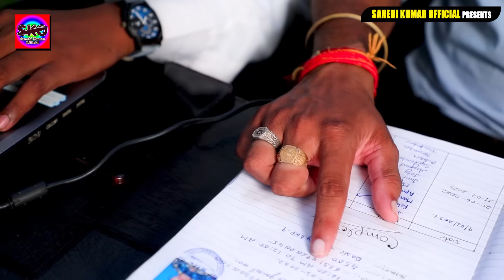fullvideo - Ragini Vishwakarma Sanehi Kumar झुलनिया गोरखपुर के Jhulaniya Gorakhpur Ke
Jhulaniya Gorakhpur Ke
Singer - Ragini Vishwakarma Sanehi Kumar
Lyrics - Sherudin
Camera - Rp Chandan&Anwer Saffi
Editing - Rp Chandan
Choriographer - Rp Chandan, A.S King (Akhilesh), Rajan Rv
Directed by Rp Chandan
Produced by Rp Chandan Studio
Lable - Sanehi Kumar Official - 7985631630
Digital Head - Diwakar Sharma